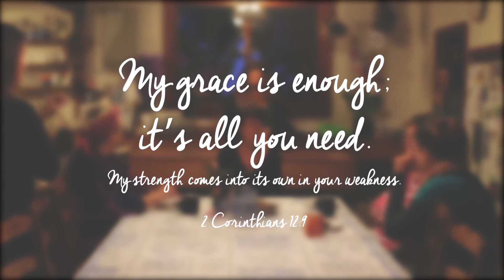Stories of Grace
Reflections on Motherhood